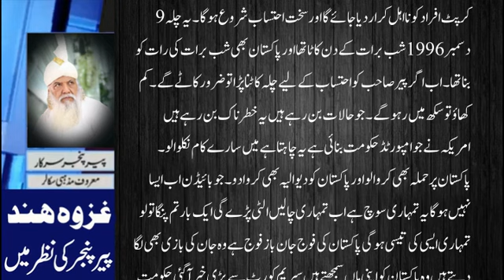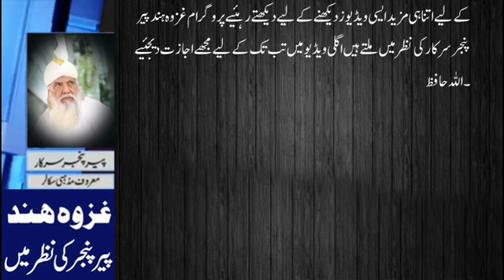Imran Khan Ke Qatal Ke Sazish Kahan Tiyar Ho Rahi ? || عمران خان کے قتل کی سازش کہاں تیار ہورہی ؟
peer pinjar
peer panjar
pir pinjar
Pir Panjar
peer
pinjar